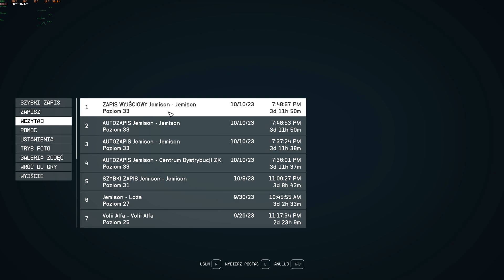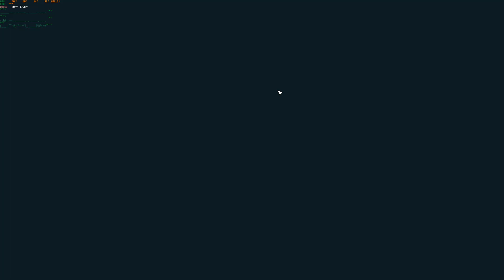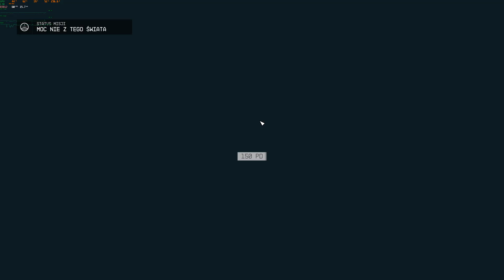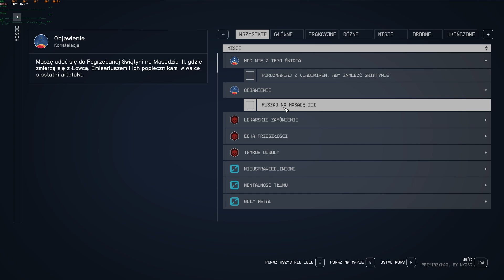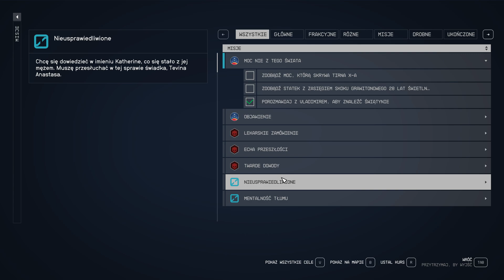(212) STARFIELD = Gameplay 4K 60 fps